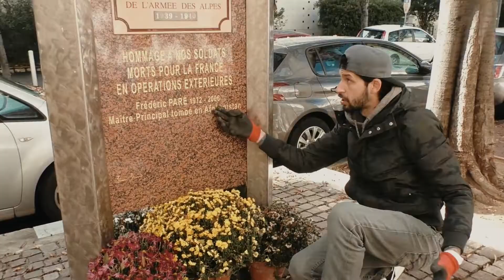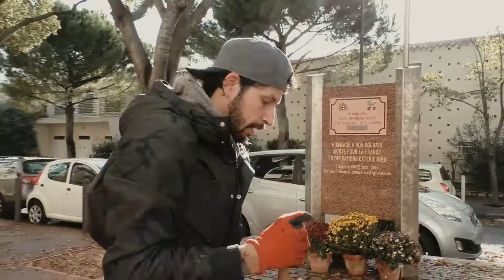C'ÉTAIT ÉNORME ! CE MATIN ... le nettoyeur de marseille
C'était vraiment énorme ce matin.
100 Litre de feuilles morte ce matin.
c'était avec un énorme plaisir de faire ça

La dépollution en france.

La mission du Youtubeur Marseillais ,  c‘est dépollué les rues de Marseille.
Je commence à en avoir ras-le-bol de voir les trottoirs sales, remplis de déchets.
Alors je me suis promis que chaque Dimanche, je nettoierai une rue.
Voici pourquoi j’ai créé cet émission LE NETTOYEUR

Youtubeur Marseillais
LE BOUKAN DU SUD

Mon Instagram .
Caméra Panasonic HC V770
Micro Rode Werless
Montage vidéo Filmora 9